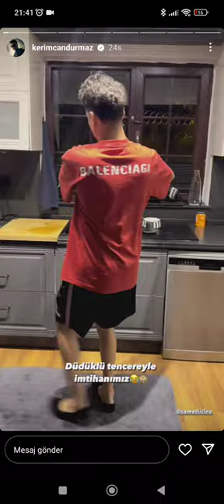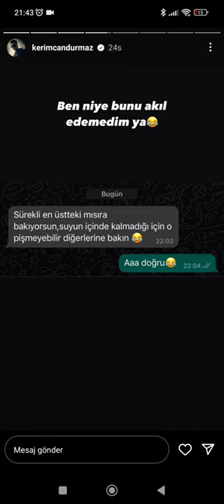Kerimcan Durmaz Düdüklü Tencere 21.09.23 Story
@kerimcandurmaz ın 21.09.23 düdüklü tencere ile imtihanı